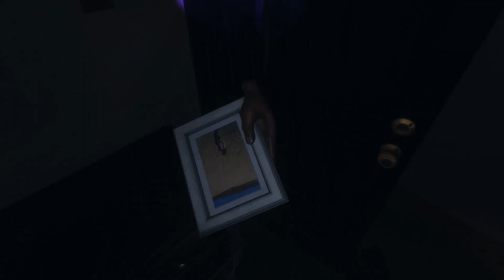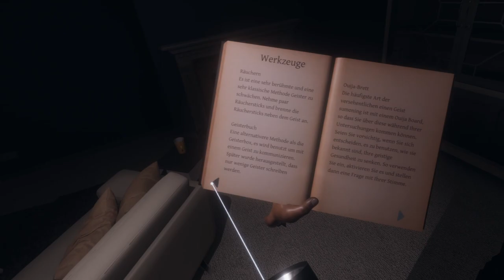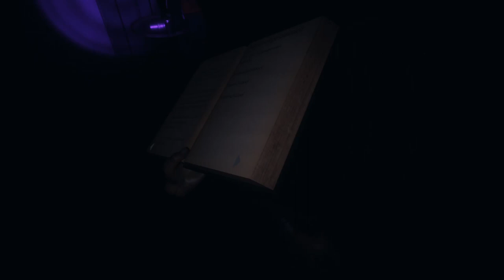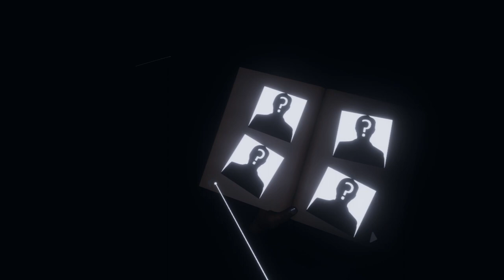Phasmophobia | Die Angst vor Geistern | Oculus Rift S | Multiplayer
PCVR Setup:
Virtual Reality Headset:
Mainboard:
Asus Rog Strix b450-f Gaming
GPU:
ZOTAC GAMING GeForce RTX 2070 Blower
CPU:
AMD Ryzen 7 2700X Prozessor
HDD:
SSD Samsung 970EVO Plus M.2 500 GB
Kühler:
Scythe Fuma 2 CPU-Kühler Twin-Tower Design
Arbeitsspeicher:
Webcam:
Logitech C920 HD Pro Webcam

PSVR Setup:
PSVR

Team:
Delorean787 (Oculus Rift)
DNC (PSVR)
Gbear (PSVR)
Germanyfoxy (PSVR)